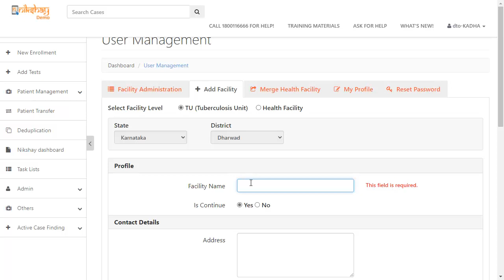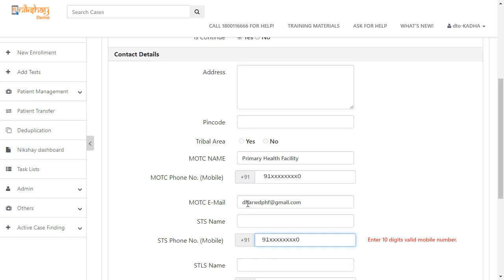Topic 04: Adding Facilities (Hindi)